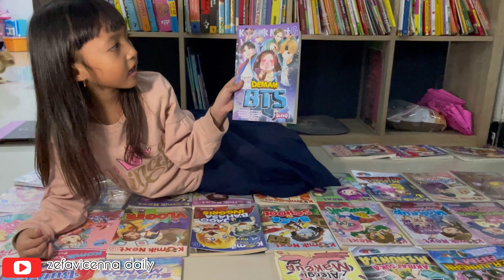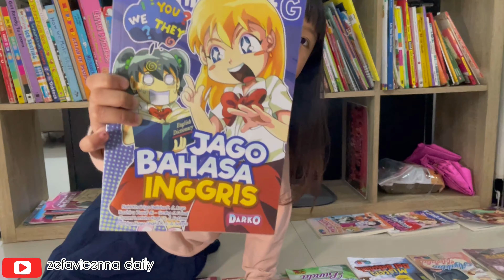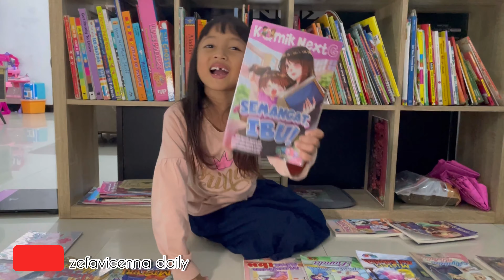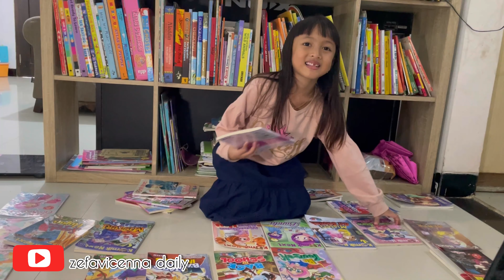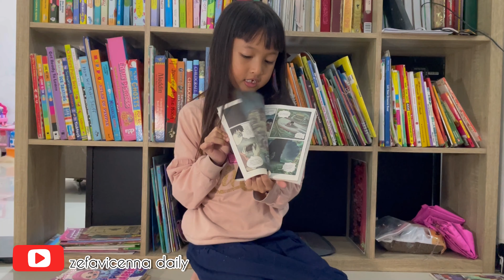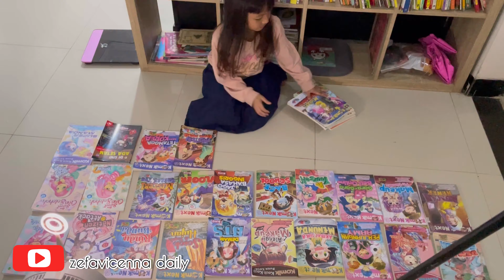Koleksi Komik - Komik ku Komik Next G Terlengkap🥰😘😍